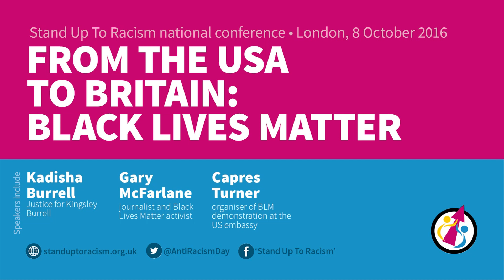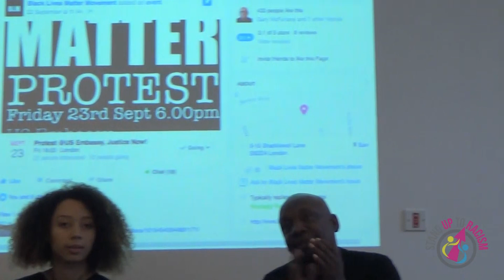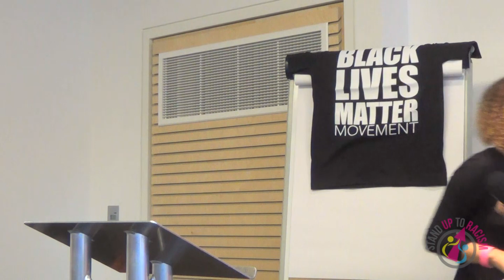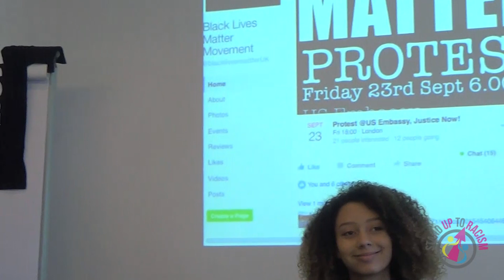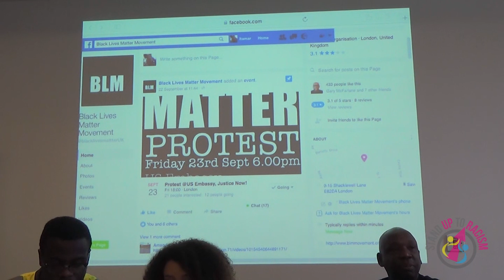Stand up to Racism - From the USA to Britain: Black Lives Matter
Stand up to Racism Conference

8th October 2016, London

Workshop:
From the USA  to Britain:  Black Lives Matter

Speakers:
Kadisha Burrell - Justice for Kingsley Burrell

Gary McFarlane - journalist and Black Lives Matter activist

Capres Turner - organiser of BLM demonstration at the US embassy